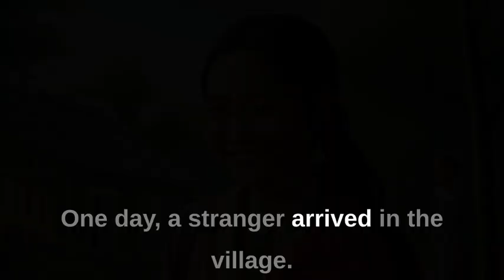The Power of a Smile: How a Simple Gesture Can Change Lives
In this heartwarming story, we meet Maya, a young girl with a special gift - her radiant smile. As Maya walks through her village each morning, her warm greetings and genuine smile brighten the spirits of those she encounters. When a weary stranger takes notice of Maya's joyful demeanor, he becomes intrigued. Curious about her secret to staying cheerful, he approaches Maya, who enlightens him on the power of a smile. Inspired by her words, the stranger decides to give it a try and experiences the transformative impact firsthand. As he shares his newfound smile with others, the village undergoes a remarkable transformation - from a gloomy atmosphere to one filled with laughter and happiness. This tale serves as a powerful reminder that a simple smile can make a significant difference in the lives of others, even in the darkest moments. Join us in exploring the profound impact of a smile and learn how this small gesture has the ability to uplift and create positive change.

The use of video clips in this video is covered under the
as it serves the purposes of criticism, commenting,
The video has no adverse effect on the original works and is used for teaching purposes only.
Only minimal portions of the videos were used to convey the message.
Easy Tales does not own the rights to these video clips and
If any content owners wish to have their images removed,